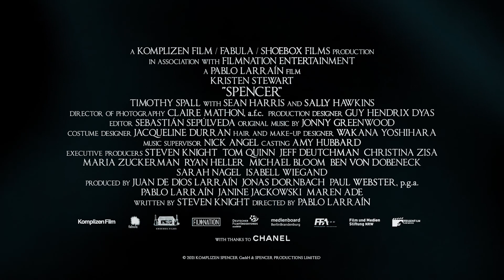Spencer Official Trailer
Spencer is a biographical, psychological drama film directed by Pablo Larraín, starring Kristen Stewart as Diana, Princess of Wales. The gripping tale follows Princess Diana's decision to end her marriage to Prince Charles (played by Jack Farthing) and her decision to leave the British royal family.
Make sure that you watch this movie on the big screen!

Spencer, coming soon to select cinemas across India.